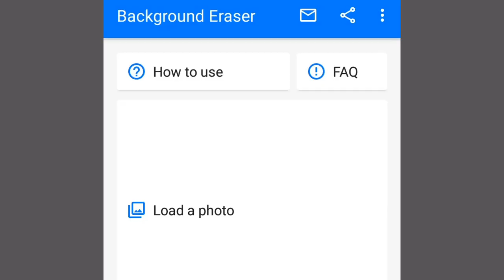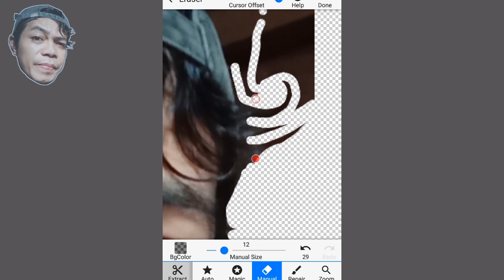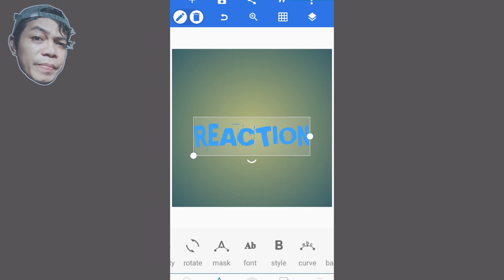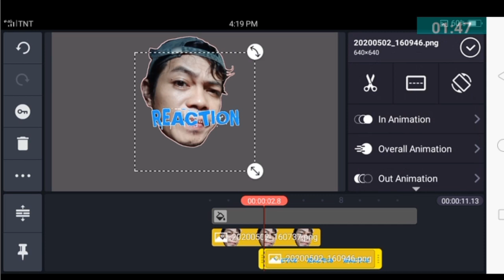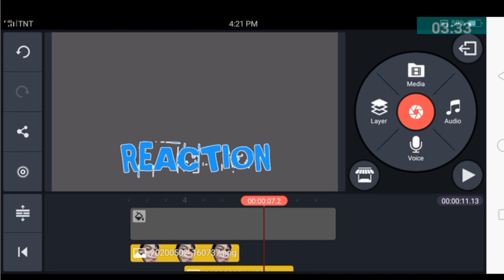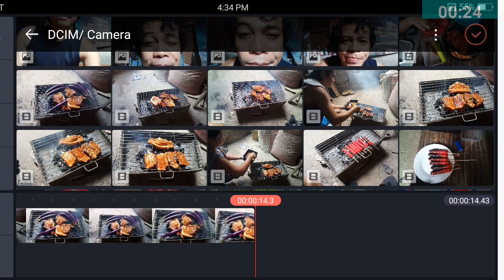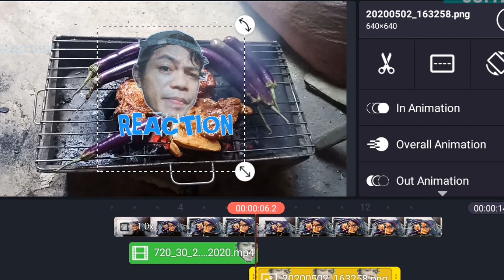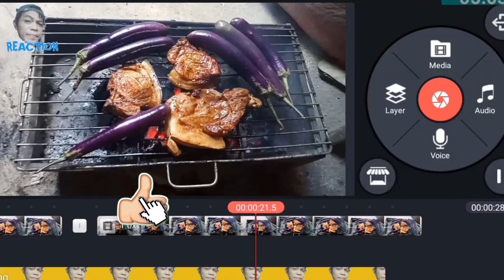How to make Logo for YouTube videos 2020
How to make animated logo for your youtube video.

in this video you'll see how to edit using pixellab, background eraser and kinemaster.
have a nice day and thanks to all.

create logo for youtube video,
logo animation for youtube video,
logo effects for youtube videos,
video logo for youtube channel,
logo for youtube videos